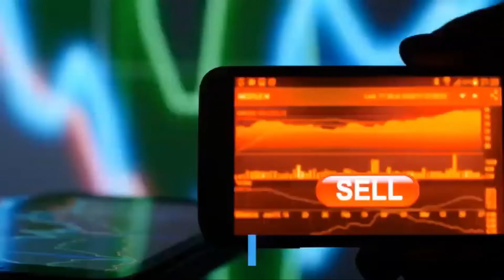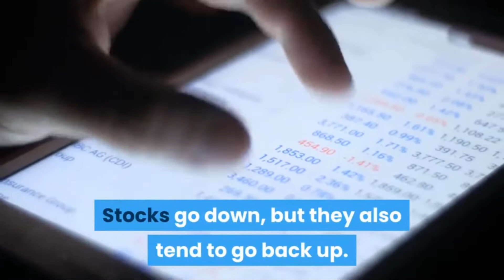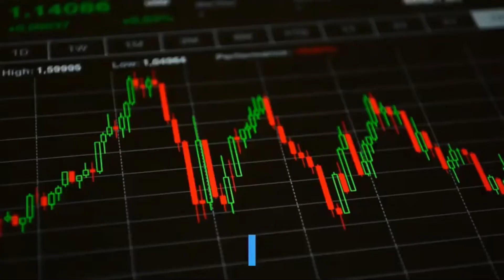When to sell Yours Stocks || Be Cynishh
A business cash advance is a type of lending based on future revenue. It comes in a few different forms, the most common of which is a merchant cash advance, and might also be known as a revenue loan, a turnover loan, or revenue-based financing. Get a business cash advance. Business cash advances.